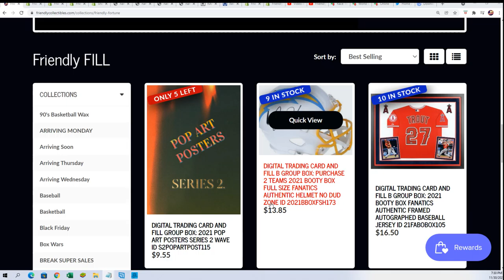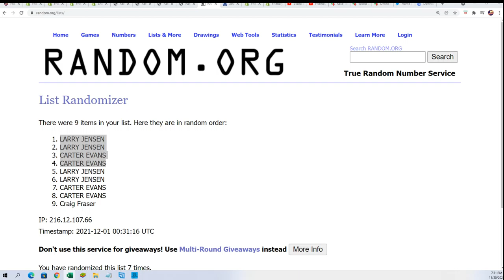2021 Booty Box Full Size FANATICS AUTHENTIC HELMET FILLER ID 2021BBOXFSH173